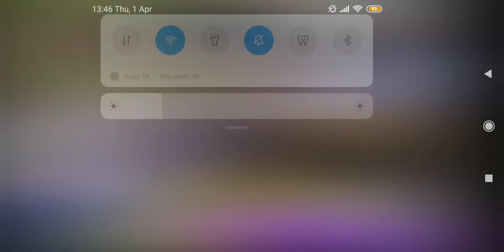Moodal Manju EP Promo Flowers Promo (1080 x 1920)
moodal manju moodal manju promo flowers promo